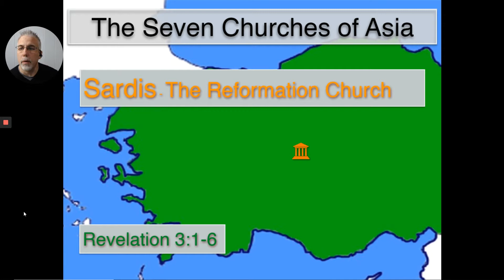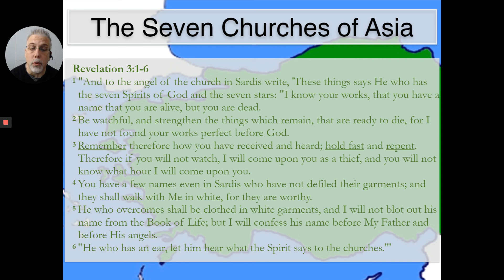#5 The Church at Sardis (The Big Picture of Church History)